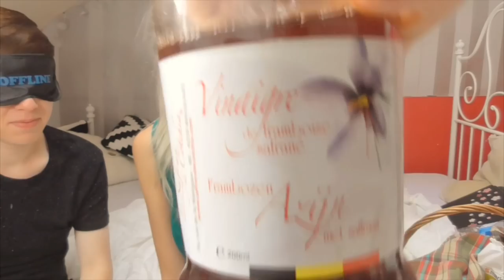WHAT'S IN MY MOUTH - Je suis méchante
HEY !

Aujourd'hui Marvin met des choses dans ma bouche ! Et vice - versa :D

Je crois que je ne suis pas sympa :/

PARDON, mon Instagram est plus qu'à l'abandon mais je n'ai malheureusement plus de smartphone et ce jusqu'à nouvel ordre. La vie est nulle, oui, je sais..

Les infos de mon amie et partenaire Adéline :D ♥

♪♫ Mon petit générique est libre de droit et vient du ♫♪ La musique de fond est libre de droit également et se trouve

Grosse baise sur ton front humide !